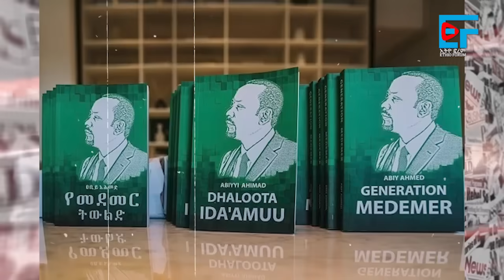ጄኔራሎች ክልሉን ሊመሩ?፣ አስተዳዳሪውና ምክትላቸው ታሰሩ፣ "ብዙ ልዩ ሃይል ጠፍቷል" ሚኒስትሩ፣ በካምፑ ሙስጥ 179 ሞተዋል፣ መፈንቅለ መንግስቱ| EF